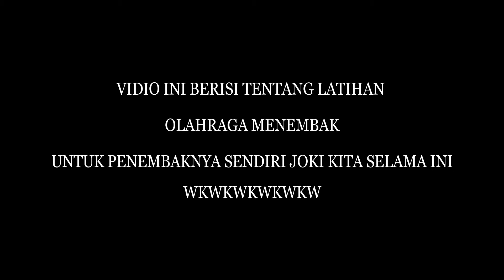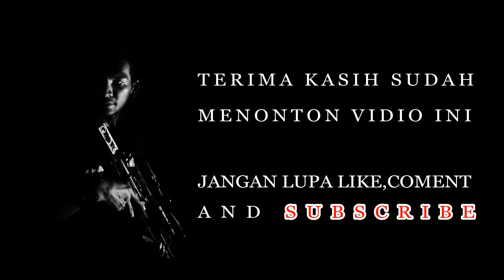LATIHAN OLAHRAGA MENEMBAK PART II EDISI JOKI KITA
VIDIO INI BERISI LATIHAN OLAHRAGA MENEMBAK UNTUK MENGIKUTI AJANG KEJUARAAN..